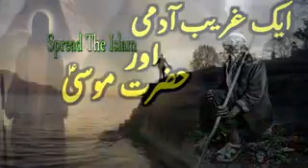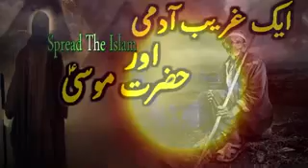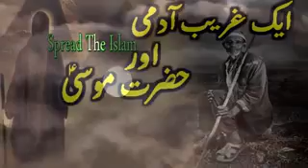Gareeb aadmi aur hazrath e Moosa.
Video from mohammed Merajullah khan